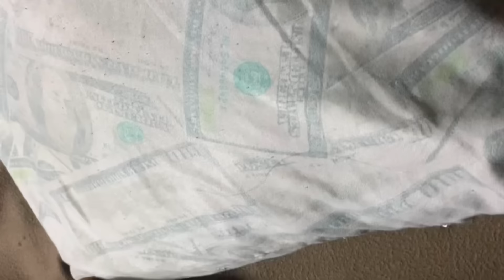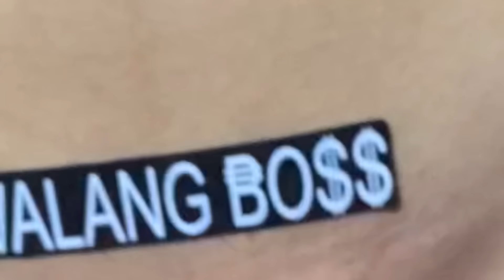Tattoo malapit sa pp❌butterfly